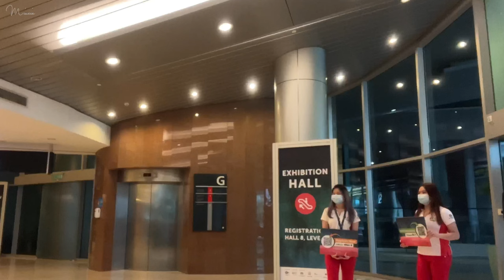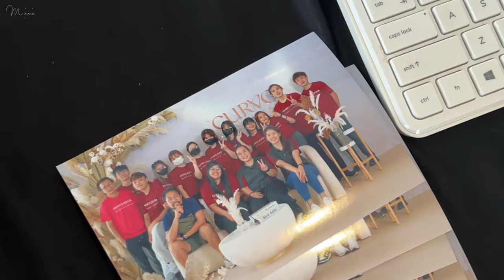VLOG 10 | Sem break routine, work + cheer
hihi im back againnn

this sem break I've been working as I want to travel haha
just wanna record what I've done for this sem

still hope y'all enjoy the video hehe :)

·DouYin抖音 - @heyzhilin
·RED 小红书 - @heyzhilin